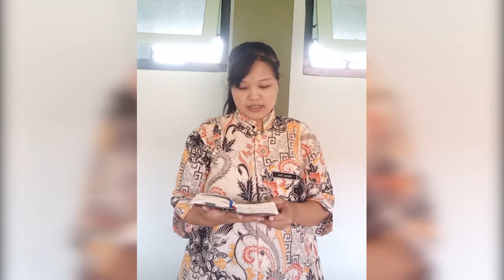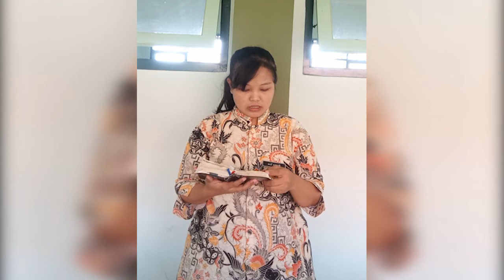PPK AGAMA KRISTEN - MATERI JUJUR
SMK Negeri 8 SurakartaTahun Pelajaran 2020 / 2021